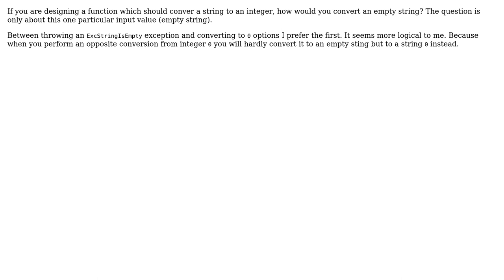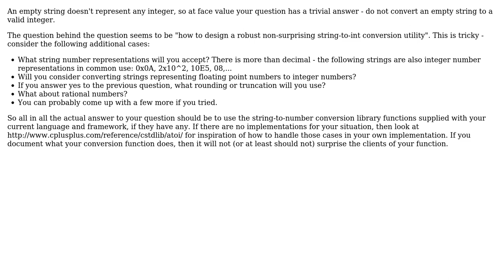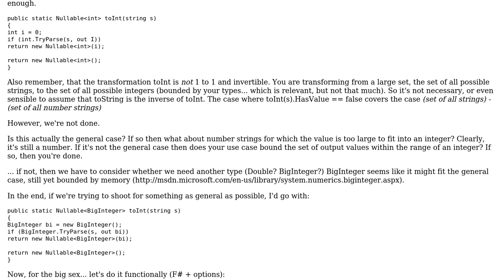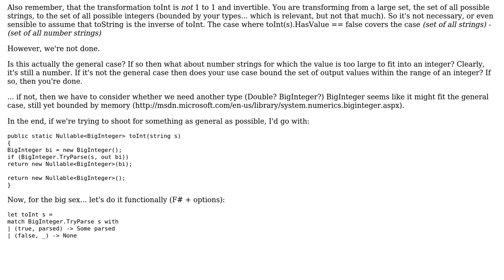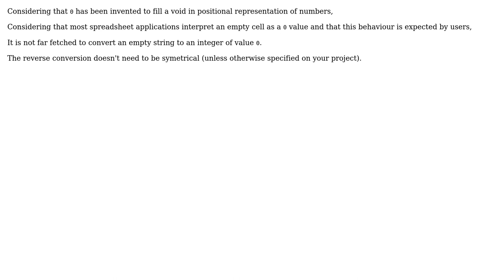Software Engineering: Converting an empty string to a number (6 Solutions!!)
Software Engineering: Converting an empty string to a number

With thanks & praise to God, and with thanks to the many people who have made this project possible! | Content (except music & images) licensed under CC BY-SA | Music | Images & others | With thanks to user Steven Evers user mouviciel user Kolyunya user Joris Timmermans user Jonathan Rich user hemflit user GlenPeterson and the Stack Exchange Network Trademarks are property of their respective owners. You are responsible for your own actions.